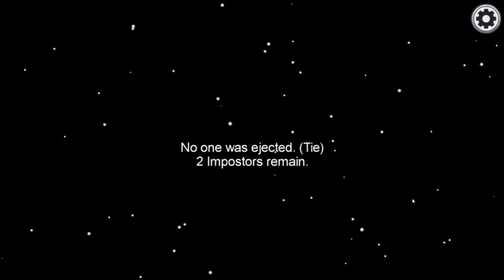Flash is a hacker | Among Us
Welcome to the Offical channel of TheJACKVampire, Hope your all having an amazing day and keeping safe.

Social Medias:
📲 FOLLOW MY OTHER SOCIAL MEDIAS: